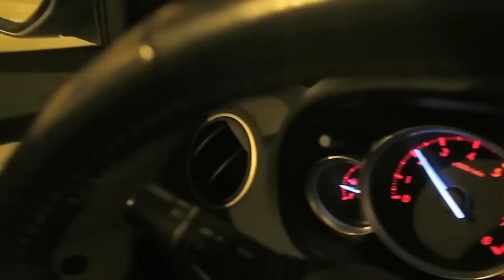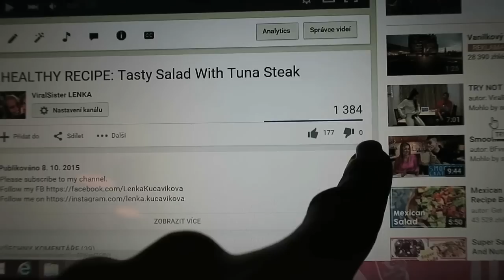PRANK WATER ATTACK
Cenek Styblo & Lenka Kučavíková

☺ SEND US YOUR LOVELY MAIL HERE:
VIRALBROTHERS
P.O.BOX 134
KAFKOVA 19
16041 PRAHA 6
CZECH REPUBLIC